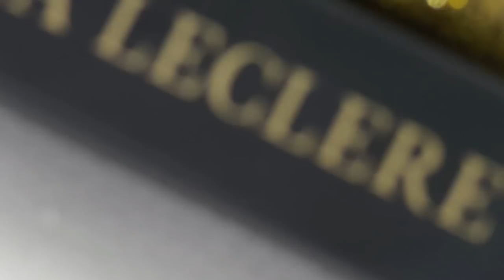THE ANIKA LECLERE COLLECTION | OFFICIAL LAUNCH 💁😘😍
HOLA MIS AMORES HA LLEGADO EL DIA, FINALMENTE HOY MI PROYECTO COBRA VIDA, DESPUES DE MESES DE LARGO TRABAJO FINALMENTE MI PRIMER LANZAMIENTO ESTA DISPONIBLE, RECUERDA VISITAR MI TIENDA Y ANTES DE PAGAR UTILIZA EL CODIGO "WELCOME" PARA UN 10 % DE DESCUENTO EN TU PRIMERA COMPRA, ENVIOS INTERNACIONALES DISPONIBLES, LOS AMO!

ESCUCHA MI PODCAST EN PRIVADO CON ANIKA DISPONIBLE EN TODAS LAS PLATAFORMAS DE AUDIO